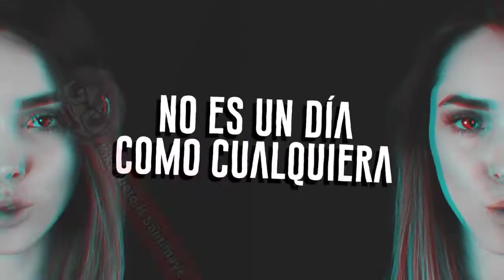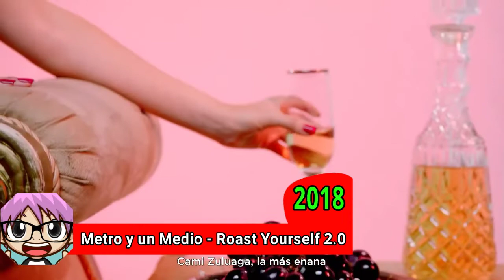EVOLUCIÓN MUSICAL del TEAM QUEEN I Tik Boom Ander